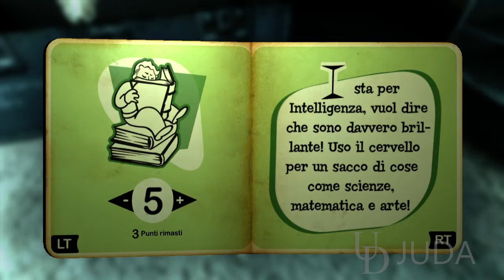Fallout 3 XBOX 360 Gameplay Walkthrough - HAPPY BIRTHDAY PARTY!!! - PART 3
Main Quest 1: Baby Steps
Main Quest 2: Growing Up Fast
Main Quest 3: Future Imperfect